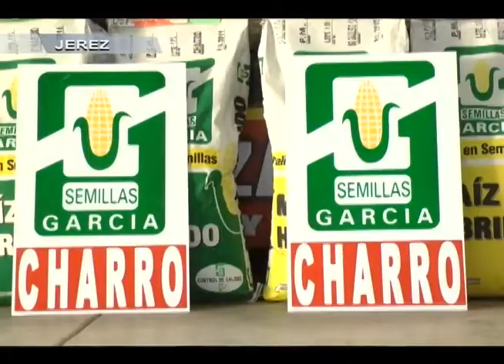Urgen a aumentar producción de maíz para abaratarlo